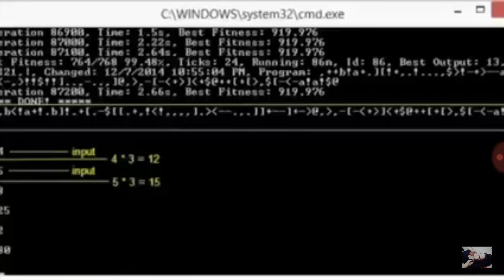No way to fuck this up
Satan loves us